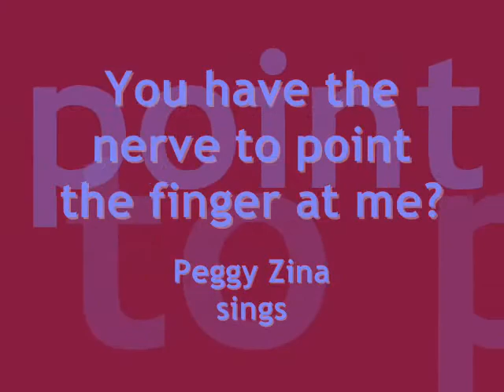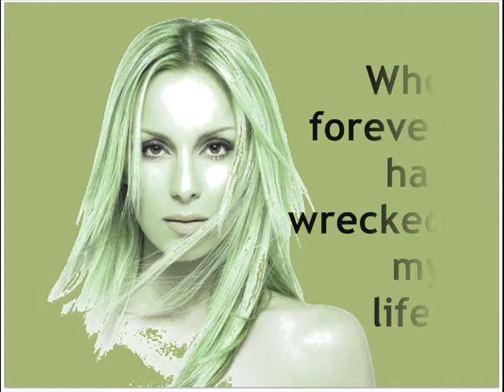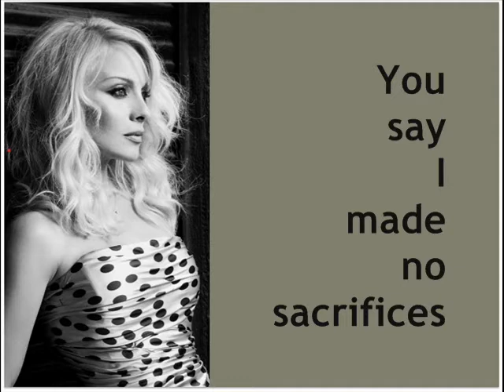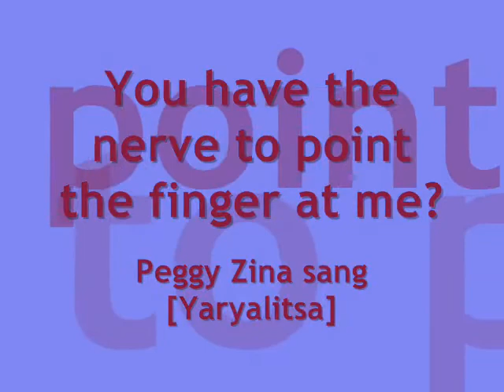ΖΗΝΑ, Πέγκυ -- Τολμάς Κι Έχεις Παράπονο Εσύ (Αγγλικοί)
A NOTE ABOUT TRANSLATION INTO ENGLISH/ΣΗΜΕΙΩΜΑ ΓΙΑ ΤΗΝ ΑΓΓΛΙΚΗ ΜΕΤΑΦΡΑΣΗ
Translation is 'paraphrasing' ie translated more to 'what the lyrics mean' than to direct translation.
Η μετάφραση είναι «παραμετάφραση δηλ. Μεταφρασμένο στο «τί εννοεί ο στίχος» παρά ακριβείς μετάφραση.
Να το απολαύσετε.